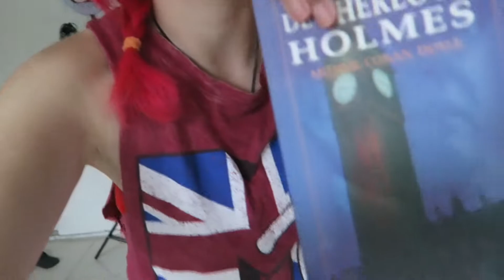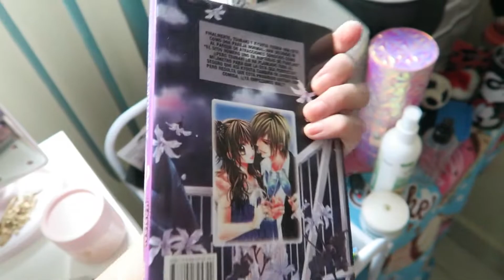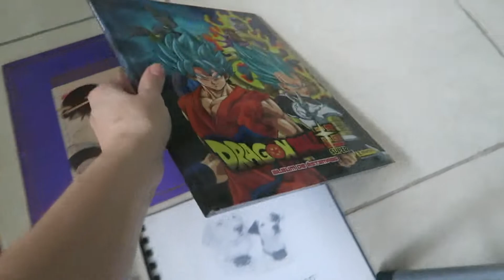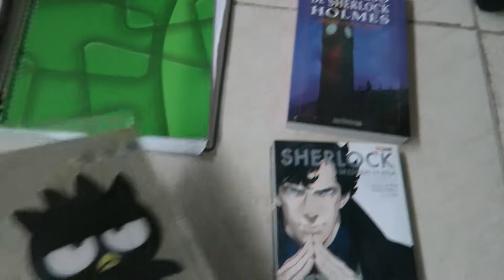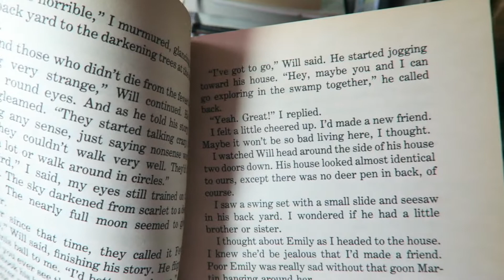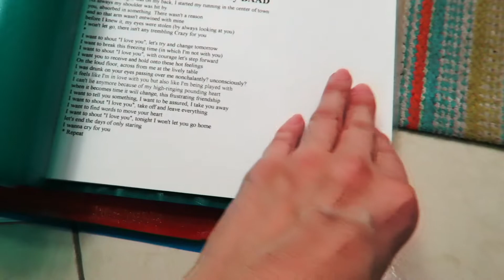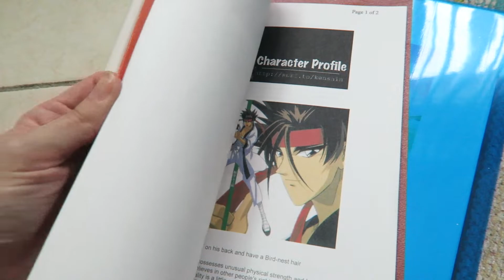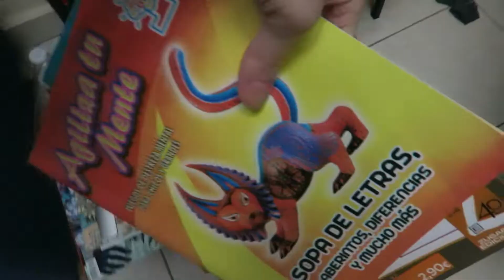Te invito a arreglar mi cuarto manga, crushes de anime! (Fushigi yuugi, Karaoke, La familia crece)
En este vlog arreglo por milésima vez el cuarto manga, mientras vemos unos tips para organizar el cuarto. Mis cruches Tamahome y Tasuki,

Instagram LitziaBeltran
Snapchat LitziaBeltran